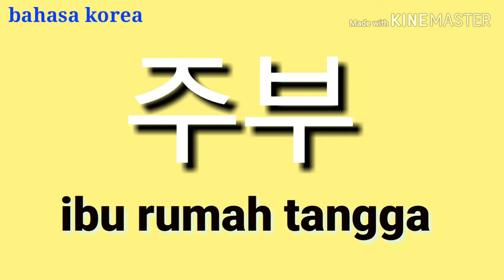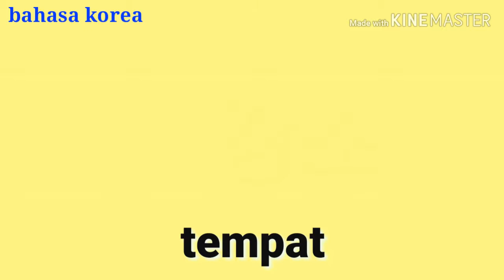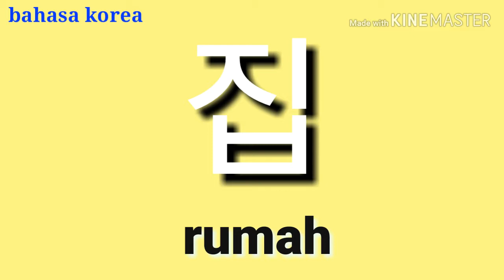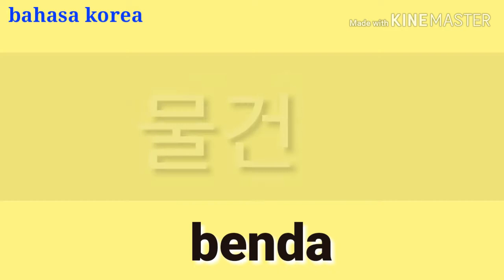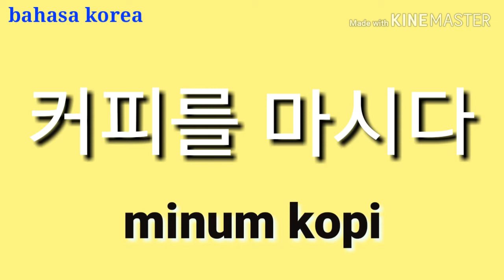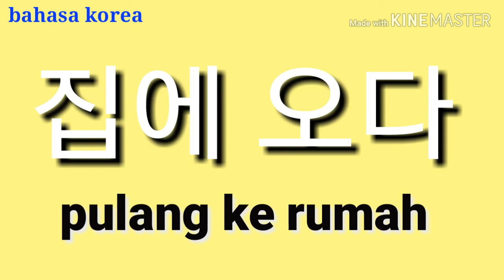cara menghafal kosakata dengan mudah. bahasa korea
belajar menghafal kosakata
mari belajar bersama
ikuti trus materi berikutnya.